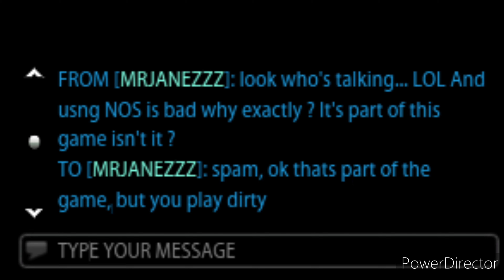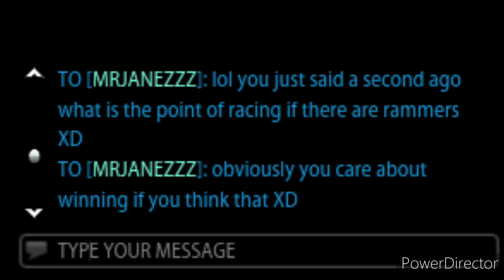NFS World (WUGG) : Giving Mrjanezzzz What He Deserves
Just for clarification. No the entire race I did not purposely slow down just to mess with him. There were areas I knew he was gonna try to ram me so I simply slowed down to prevent him from ramming me in order to give myself a better position to stop him from winning cause that was the goal.
This guy's story is pretty much sums up a lot of WUGG players. People who are entitled to spamming (Nothing wrong with that) but go so low as to ramming other people so that they can win. This video pretty much shows my attempts with a few friends as well to make Mrjanezzzz miserable in A class as he is recieving the treatment he did to other players so that he can win

Backstory :
I was casually racing in my normal A class cars with a few players I knew well. It was all normal until Mrjanezzzz showed up and started spamming and ramming others. Our first initial thought was that he was just trying to run his line thus colliding with ours. Then after I ran into him with just me and him, that's when it was clear he was spamming and ramming to win and doesn't care how low he has to go in order to win. So I had to give him (Like a lot of other players) "The Pizza Gang Treatment" to show that racing dirty only makes people do it back to you.

The moral of the lesson. Don't ram people, especially players who are better than you. Ramming only creates more rammers and you never know who will pay you back with "The Pizza Gang Treatment" or let other players know who to look out for so that they can avoid/ram you back. (AndyBlack) *cough cough*

Side note :
This video was taken a week or 2 before the big WorldUnited update. This video was also taken before my M3 ALMS video. So apologies for taking a long time editing this as I tried to do multiple video editing (Not just this and the ALMS but also some other ones as well) at one time which made me take a while. I also wanted to prepare for the big WorldUnited update by buying as many retuned cars as possible.